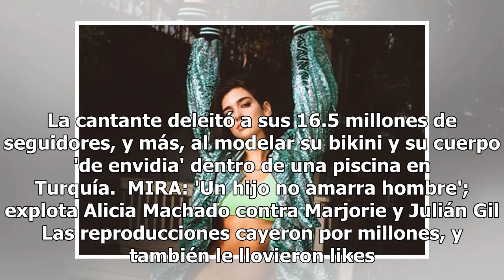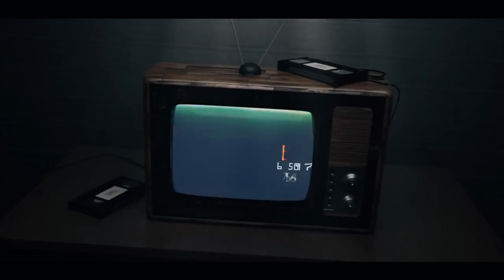Dua Lipa modela bikini en piscina y ''roba' la atención de los usuarios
Muchos usuarios que no saben nadar sintieron ganas de lanzarse a la alberca tras ver el clip que Dua Lipa compartió en Instagram. La cantante deleitó a sus 16.5 millones de seguidores, y más, al modelar su bikini y su cuerpo 'de envidia' dentro de una piscina en Turquía.  MIRA: 'Un hijo no amarra ho...